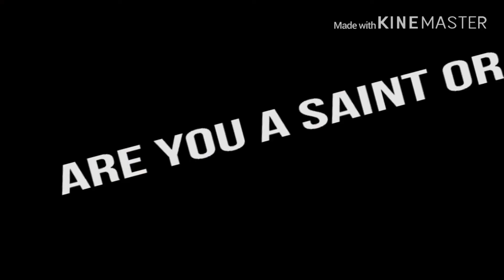Angel with a shot gun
Blu ble
I will probably add it later blu blu